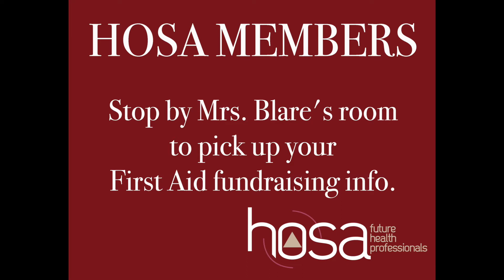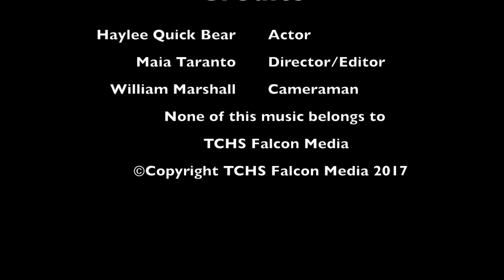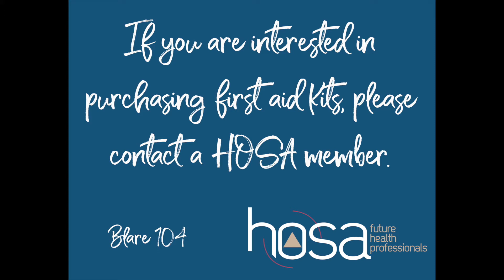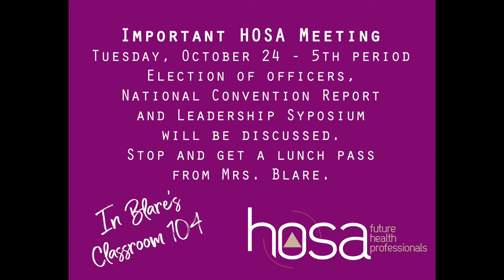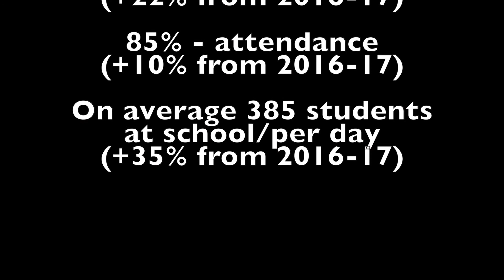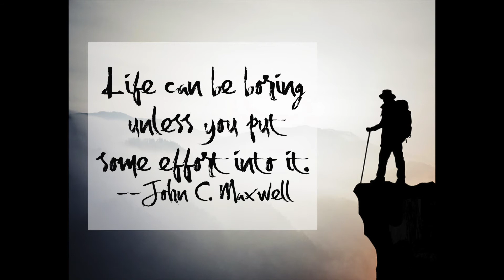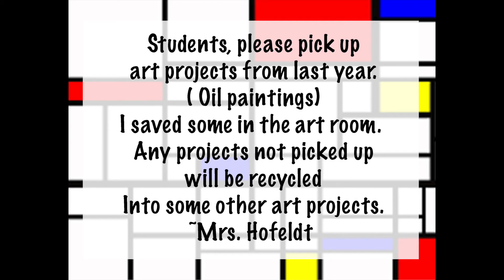102317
News for the week of 102317